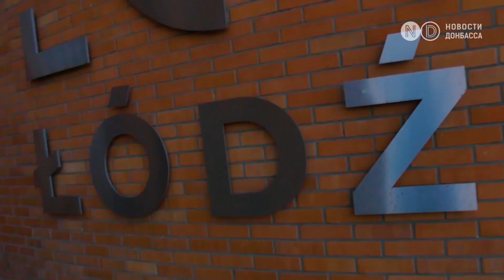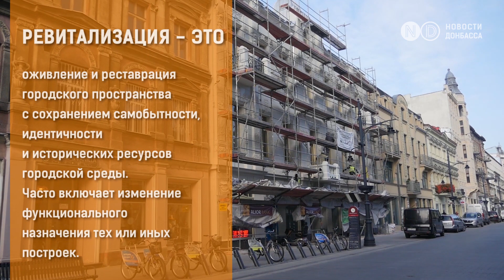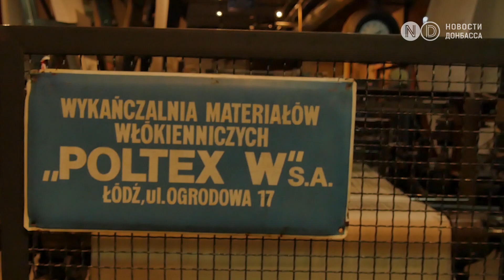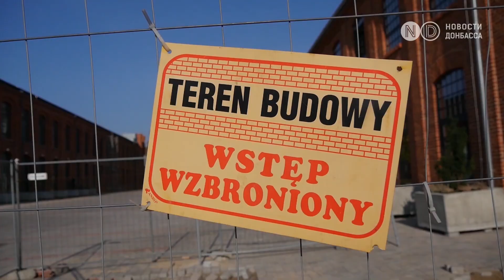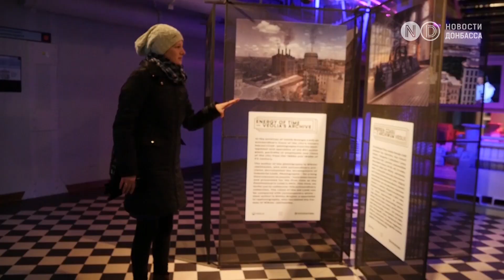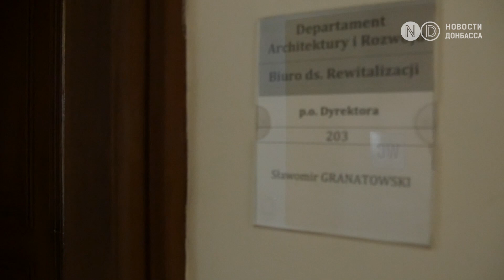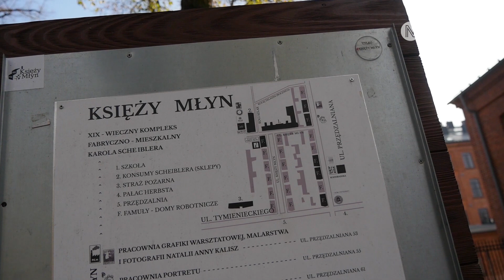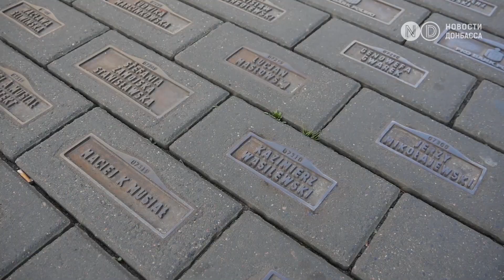Польский Донбасс. Рецепт успеха Лодзи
Серый индустриальный город с закрытыми фабриками, заводскими трубами, заброшенными зданиями и безработицей. Таким польский  Лодзь был всего 20 лет назад. Сейчас облик и имидж города меняются на глазах.

Как из депрессивного региона создать успешный - ответ на этот вопрос ищут на Донбассе и опыт Лодзи может в этом помочь. Мы отправились в Польшу чтобы узнать как здесь в бывший  промышленный город пытаются вдохнуть новую жизнь, привлечь инвесторов и туристов.